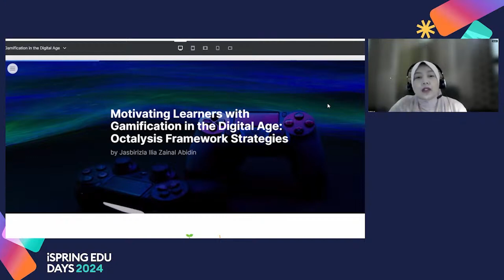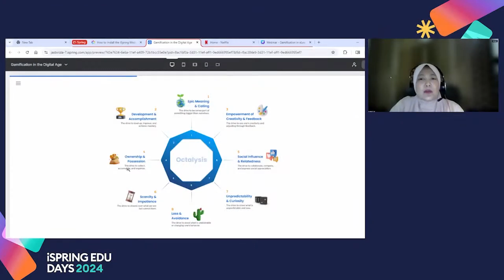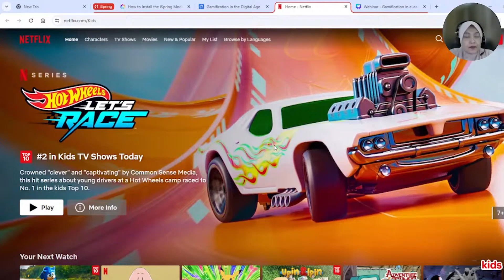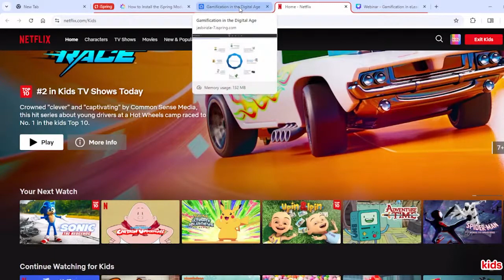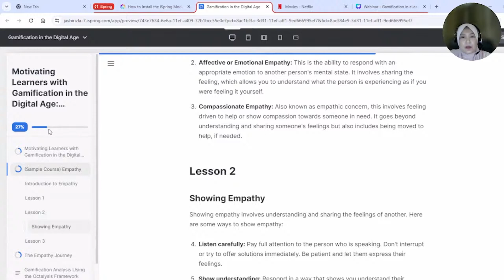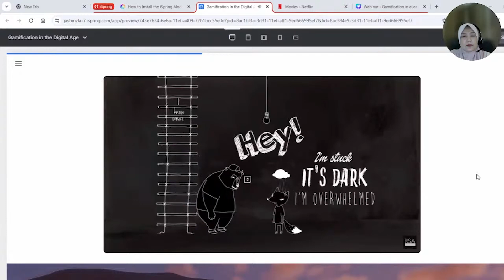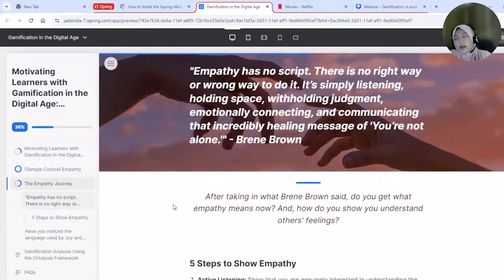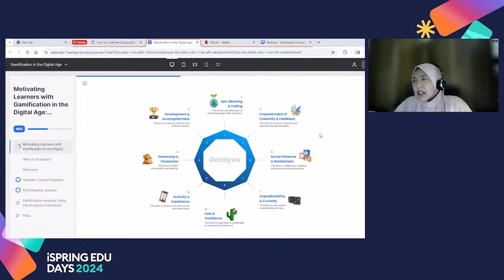Motivating Learners with Gamification in the Digital Age l Jasbirizla Zainal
Motivating Learners with Gamification in the Digital Age: Octalysis Framework Strategies

In this session, you'll explore the Octalysis Framework, a powerful tool for understanding and using the core drives that motivate learners in digital environments. Whether you're new to gamification or want to refine your approach, you'll learn how to apply these principles to design engaging gamification strategies that boost participation and enhance the online learning experience.